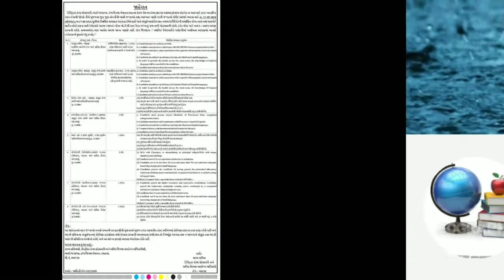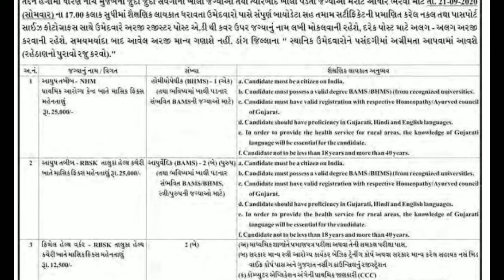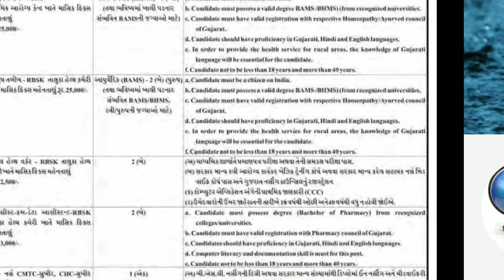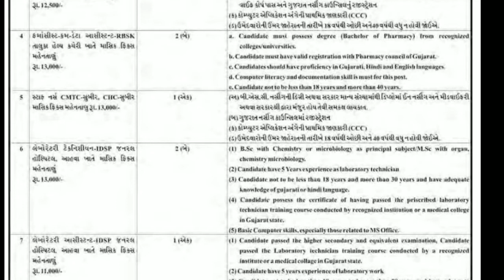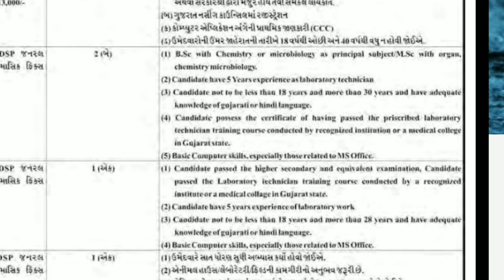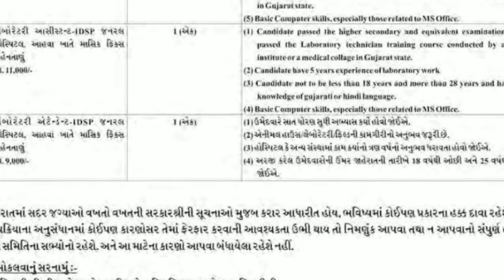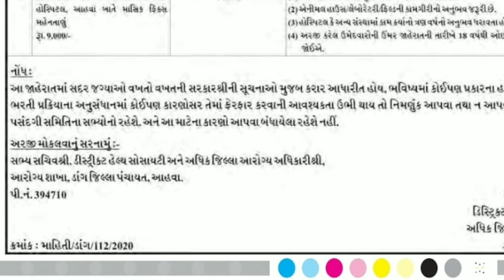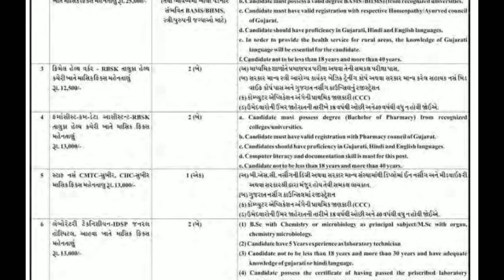ડાંગ જિલ્લા પંચાયતમાં આવી નવી ભરતી || Dang district recruitment 2020 || study with my channel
Namaskar Mitro study with my channel ma tamaru svagat che. aaje aapde vaat karishu dang district ma j Navi bharti aavi che aena vise.